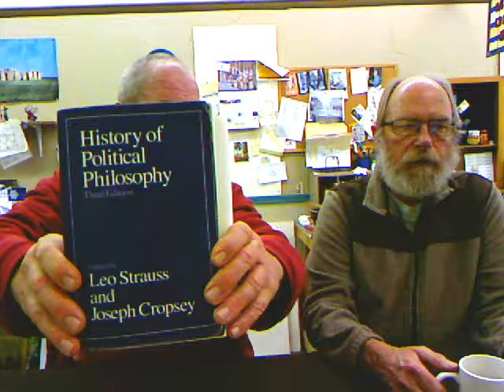How Blair Brought Down the Berlin Wall and Ended Communism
Sometimes what appears to be a small inconsequential act eventually precipitates a huge  world change.  Watch how Blair did it!